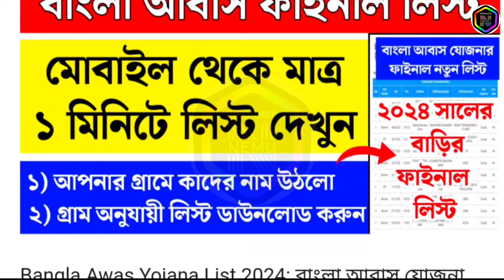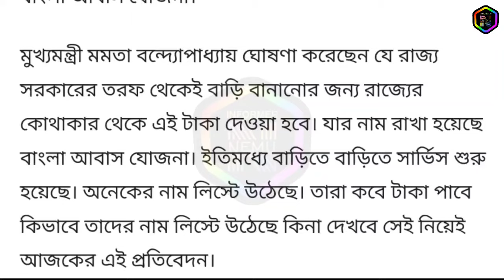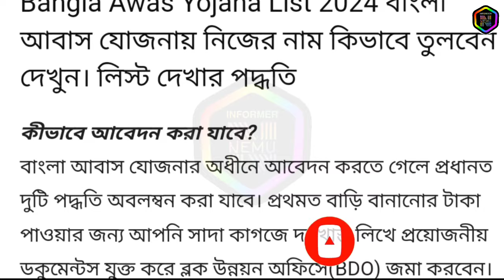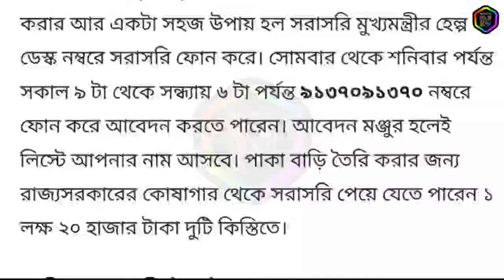বাংলা আবাস যোজনার ফাইনাল লিস্ট প্রকাশিত হলো | সবাই টাকা পাবেনা | Bangla Awas Yojana List 2024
Bangla Awas Yojana List 2024
bangla awas yojna 2024
Bangla Awas Yojana
Bangla Awas Yojana List